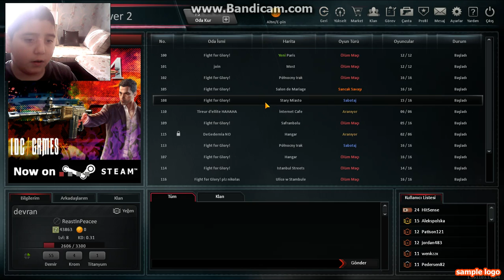zulanin 6 bolumu